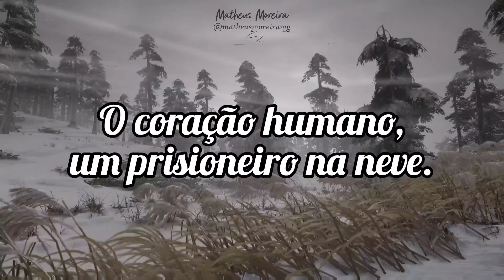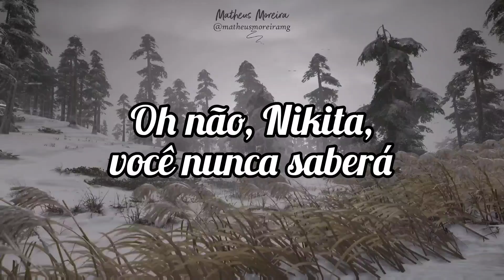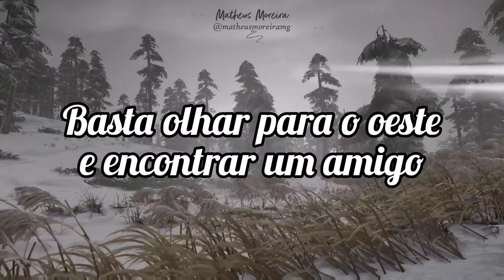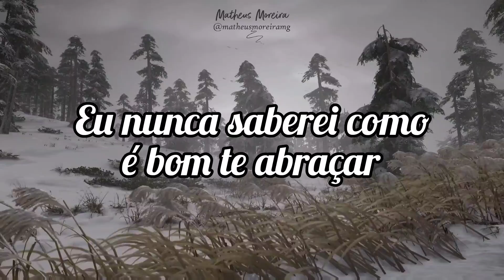Elton John - Nikita (Tradução | Legendado)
Cantor: Elton John.

Lançada em: 1985.

Se você gosta desta música, certamente gostará do meu livro de romance
chamado "Por quê?" e do meu livro de poesia "Folhas de Outono".

Caso queira me AJUDAR a continuar trazendo mais traduções de belas músicas e continuar escrevendo,
ADQUIRA meus LIVROS na versão e-book ou física, serei eternamente grato e você se encantará pelas histórias!

LINK para COMPRAR meu livro de romance "Por quê?" em E-book:

LINK para COMPRAR meu livro de poesia "Folhas de Outono" em E-book:

Ou preferir VERSÃO FÍSICA do LIVRO  "Por quê?" no site da The Books Editora

Leia meu livro "Folhas de Outono".
Será uma leitura rápida e bastante reflexiva, você irá gostar muito e me ajudará mais ainda!
Link do livro "Folhas de Outono":

Se quiser me ajudar um pouco mais, compre meu livro de romance "Por quê?"
no link a seguir
Você irá se encantar pelo romance e aumentará seu amor pela literatura nacional!

Muito obrigado!
Atenciosamente,
Matheus Moreira.

PS: Deixe um comentário nos vídeos e na Amazon sobre meus livros!